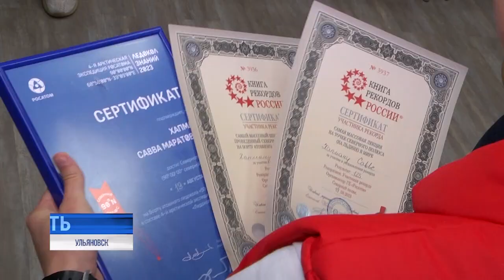С теплом о вечном холоде. Ульяновские школьники совершили вояж до полюса и обратно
Кто первым достиг Северного полюса: споры об этом ведутся до сих пор. Право пионера долгое время перетягивали друг у друга американцы Роберт Пири и Фредерик Кук, споры ведутся до сих пор. Попытки увидеть своими глазами "земную ось" предпринимали представители разных государств на протяжении долгого времени.

Продолжаются экспедиции к Северному полюсу и по сей день, к одной из таких присоединились юные ульяновцы - они проделали непростой путь на «Ледоколе знаний». Теплую беседу с героями из холодной Арктики вела Маргарита Матюшинская.